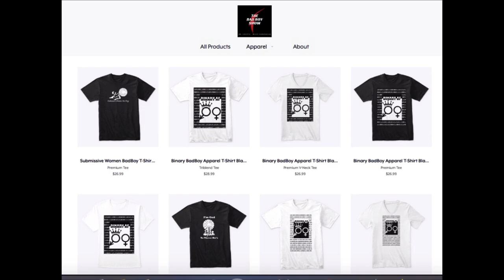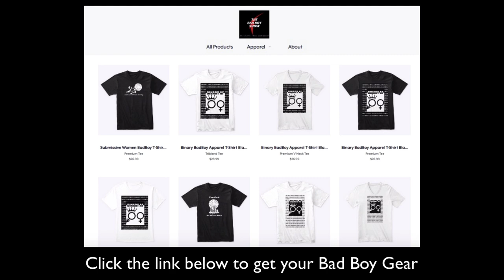Being With Only 1 Woman Makes You Unattractive